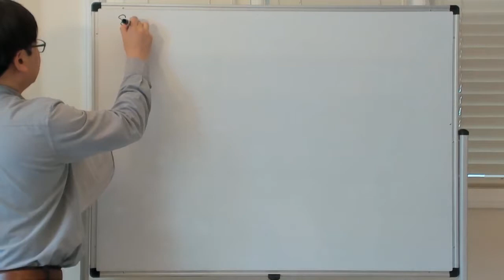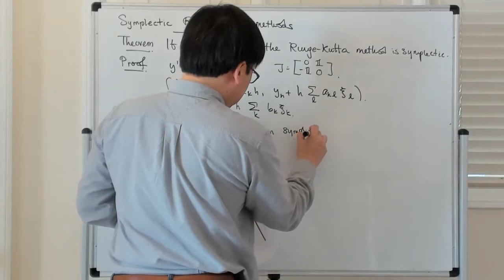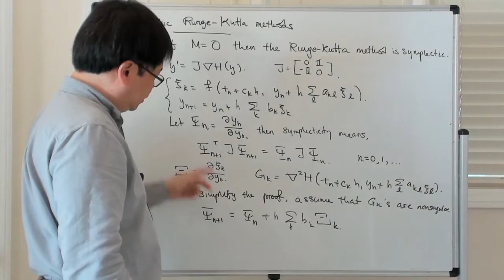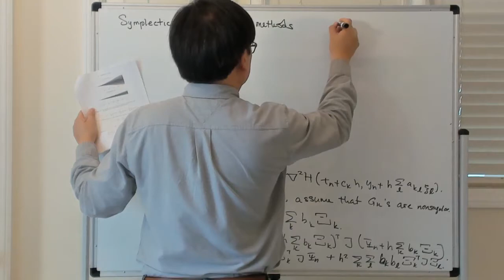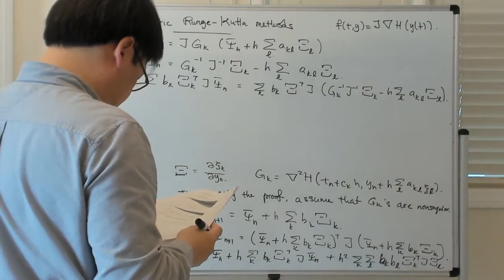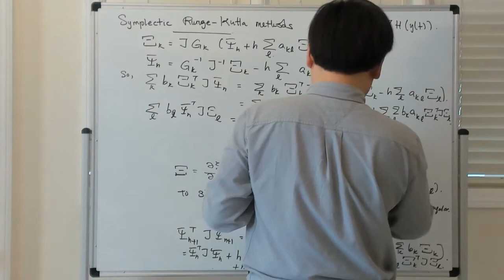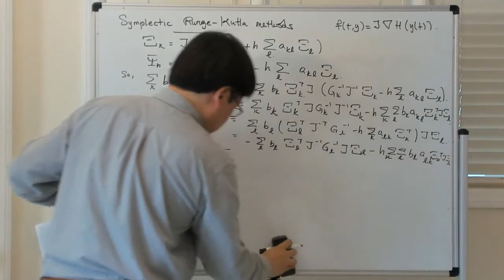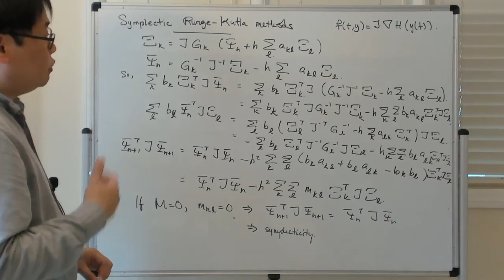Condition for a Runge-Kutta method to be symplectic